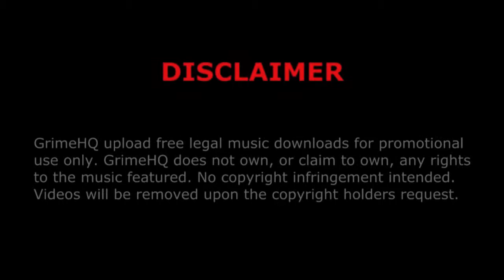Moky - Shallow (instrumental)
Title: Shallow
Producer: Moky
Mixtape: Moky Beats Vol.1
Track: 13/19